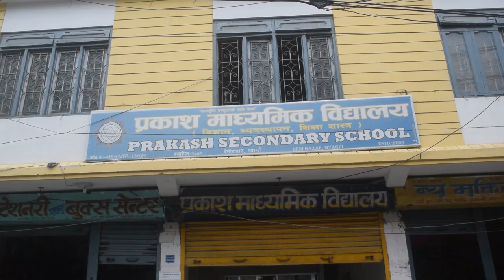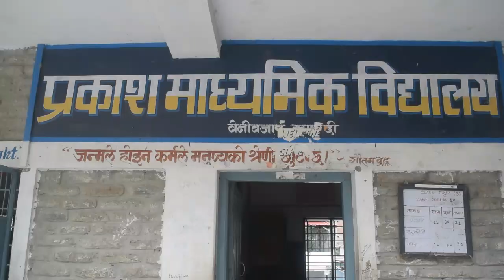we can we do || Beni Municipality || प्रकाश माविमा कपाल काट्ने सीप सिक्दै विद्यार्थी